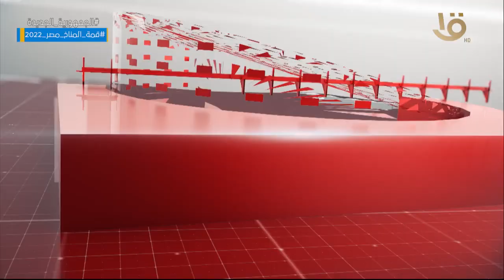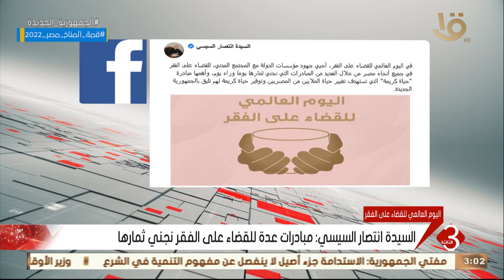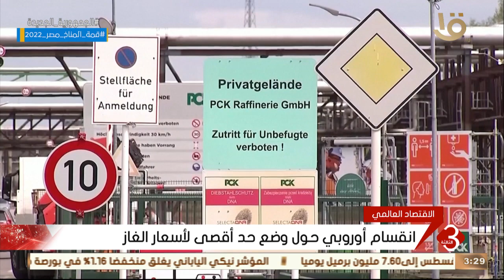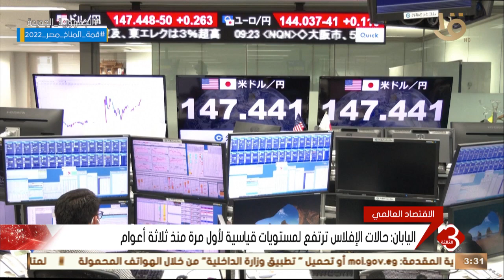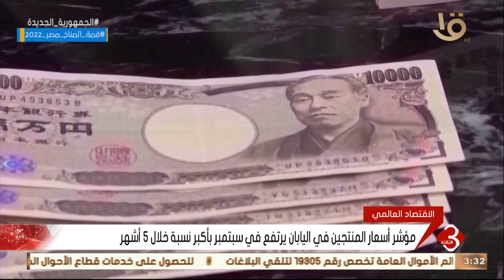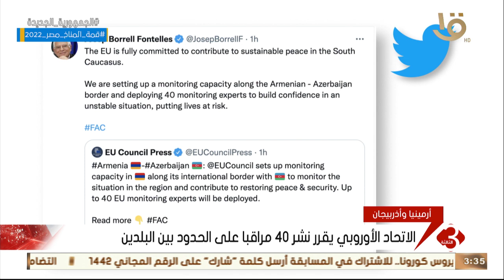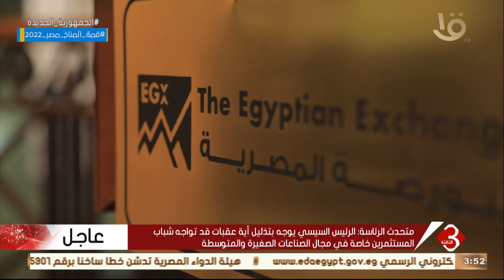نشرة الثالثة | متابعة لأهم الأخبار السياسية والاقتصادية محلياً وعالمياً كاملة 17-10-202